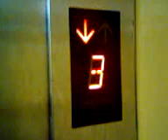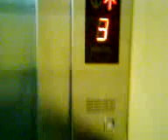Shanghai Mitsubishi Freight Elevator at Discovery Mall, Bali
UPDATE: This elevator has been identified as Shanghai Mitsubishi.

This was filmed sometime in 2010. As of 2014, it has been modded by Pillar:

Capacity: 24 Persons/1600kg (revealed in 2014)
Floors served: 1, 2, 3, 4 (4 floors)
Year installed: 2003
History: Original